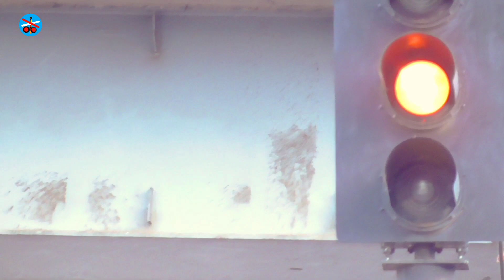Cara Buka Tutup Perlintasan Nonaktif Bekas Perlintasan Kereta Api KRL Roxy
Cara buka tutup perlintasan motor di Perlintasan Kereta Api KRL Roxy mantan JPL 31 dengan kedatangan kereta api KRL Tokyo Metro 7000 series ngebut masuk Stasiun Duri Jakarta Barat